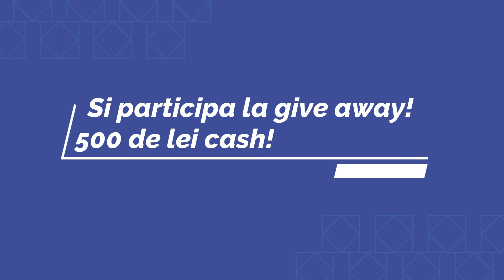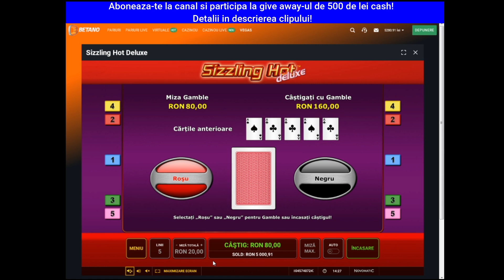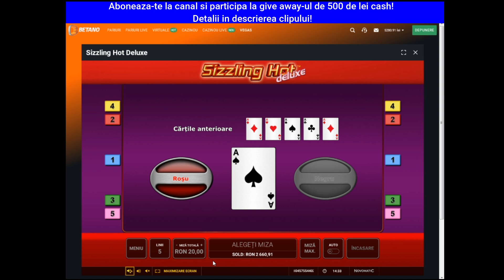77777 Sizzling Hot Novomatic! Sesiune excelenta pe miza mare de 20 de lei mana! Dublaje de senzatie!